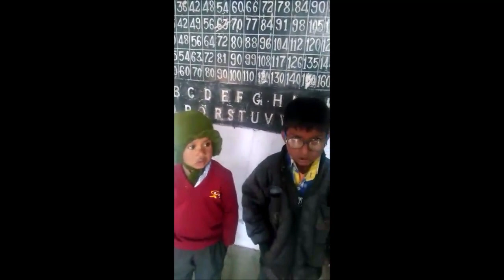Speaks names of different colours